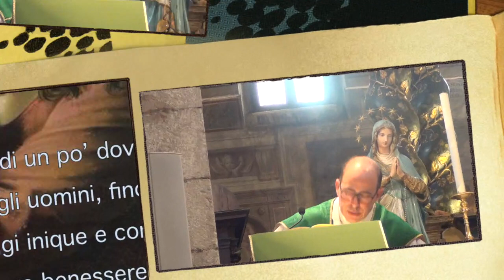Umiltà e carità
La domanda dei figli di Zebedeo mostra le debolezze degli apostoli ancora non maturi nell'aurea virtù dell'umiltà. San Pietro esorta i cristiani ad amarsi sinceramente e di vero cuore, distinguendosi per la virtù della carità. Omelia Mercoledì 30 Maggio 2018, ottava settimana del tempo ordinario